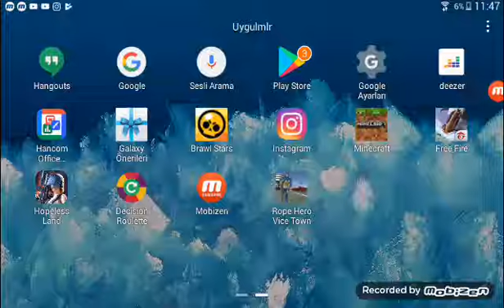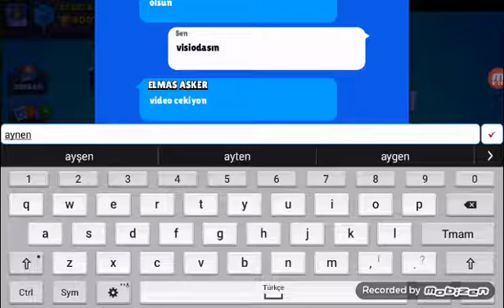4000 KUPA oldum